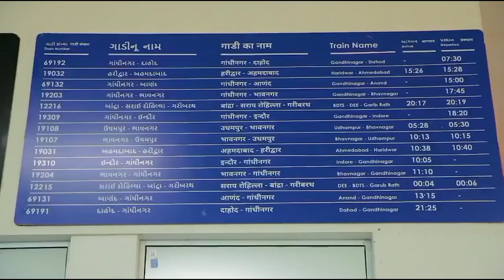Ahemdabad City- Manchester Of India | Cinematic View | india IndianMegaCities.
Ahemdabad.- Gujarat India

Ahmedabad or Amdavad is a major city in the state of Gujarat and one of western India’s most important cities. It is a startling metropolis with a rich Mughal heritage; a city where the old combines with modern infrastructure and has given rise to a major business powerhouse. From fascinating buildings excellent museums, brilliant restaurants, and thrilling night markets, Ahmedabad has a lot to offer.

Note.- All the image's & clips shown in the video belong to the respected owners, this video is creater by me and clips are taken from the various channels, All credit goes to them and special thanks to, all of them, they are the real heroes. We respected and always appreciate original content makers and their sovereignty. All photo and video remain the property of respected owners, if any owner wants to remove or wants to discuss about the photo & video features on our channel then please coment, Mail 💌, or DM us, we will remove the video within 24 hours.

BUT FROM OUR SIDE SPECIAL THANKS AND CREDIT TO:➡️ ALL THE ORIGINAL CREATOR'S OWNER 🙏🙏